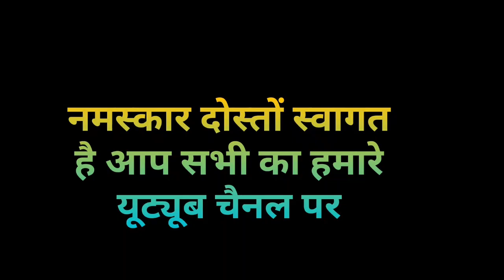महाराष्ट्र विधानसभा चुनाव में शिवसेना और बीजेपी के बीच इन सीटों पर हुआ बंटवारा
Hello friends,
Maharashtra BJP has so many seats of the offer to Shiv Sena, this is Formula! The Maharashtra is the stirring on the Eastern to the election. The meaning of the coalition and the politics of the dependence are also being fulfilled. The meantime, the government has not yet been announced by the announcement of the Maharashtra assembly, according to media reports, the Majitra assembly is offered 106 seats to the Shiv Sena. Although, the discussion is that the Civisna is not completed on less than 120 seats. The dialogue that the Shiv Sena can be finalized in a moon. In addition to the first half of the two parties, the conversation is in the mood of the first parties. In addition to the conversation, the conversation is in the mixture of the first time, the two conversations in the Magazinerah, the first time both the parties, the first parties, the first parties, the first parties, the first elections, the first elections, the first elections, the first elections, the first elections, the first elections, the first elections. The parties have also started the pre-sale. The same as the first part of the Congress leader. The parties have also started the presence of the season. The other elections, the Election Commission can now give the last denial. The same as the consequences. The parties have also started the presence of the season. The same as the parties have also started the presents. The same parties have also started the presents. The same as the parties have also started preparing.